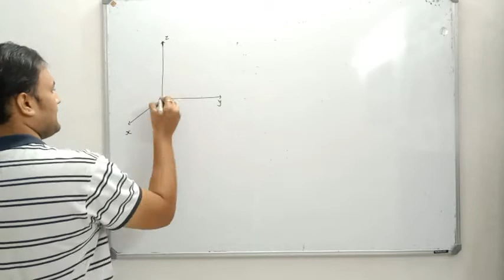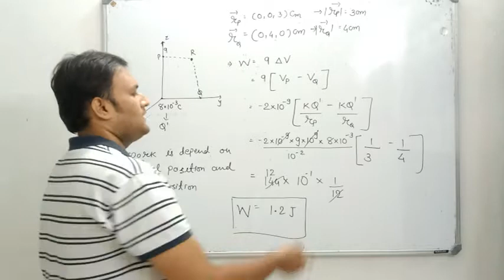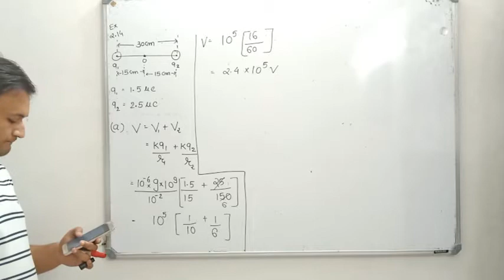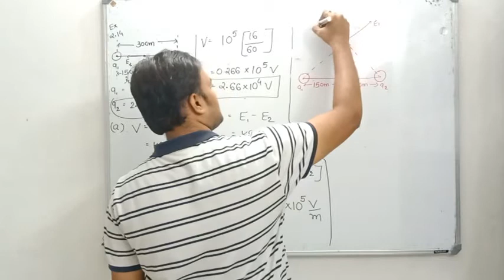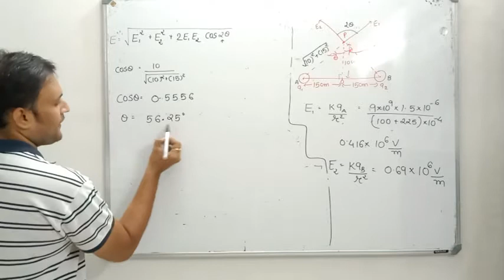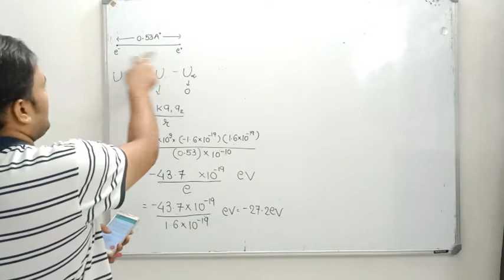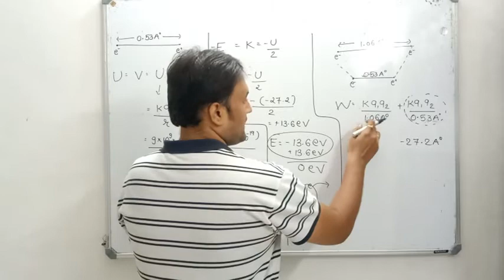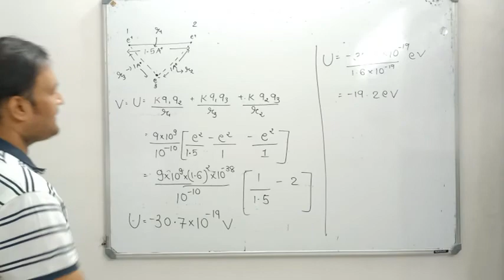Std12#eng med#example sumno:2.12,2.14,2.16